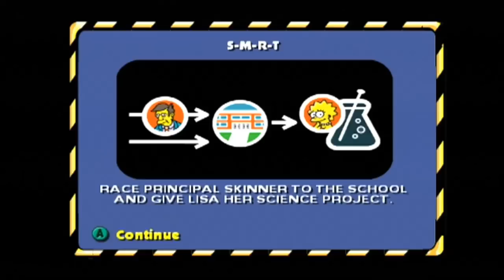Mystery Box - Episode #002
Now, you can either have the fabulous washer & dryer that the lovely Liam is standing next to...or you can have what's in this box!